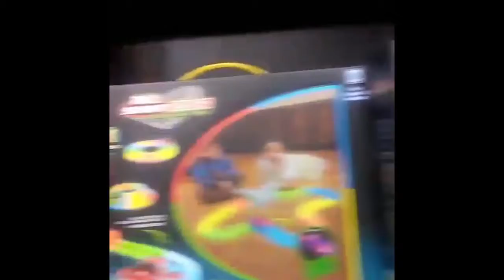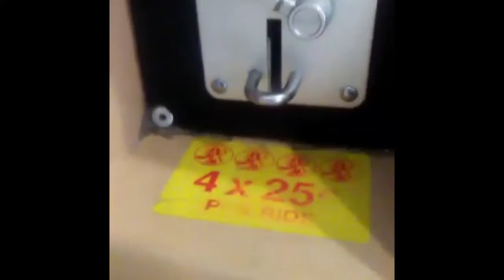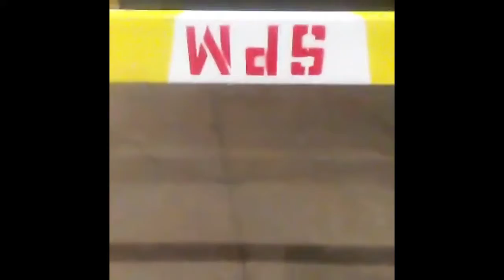Southpark Malll Day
Scarz Snapchat- sarahsenac
Scarz Instagram- sarahsenac